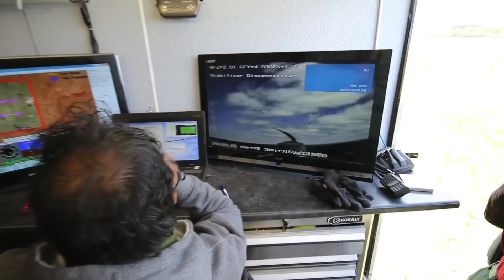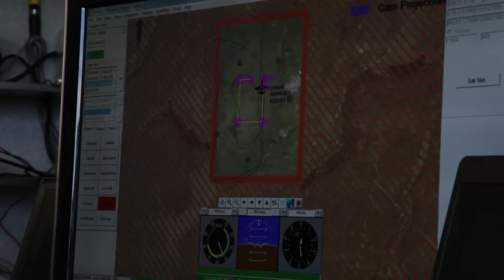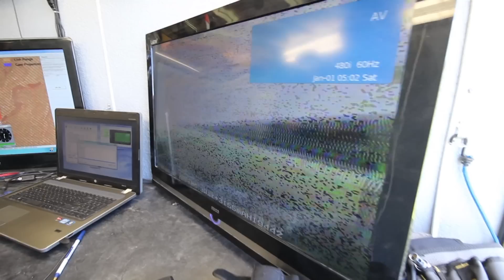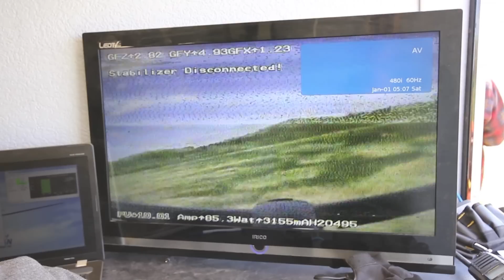UAV Fire-Detection Demonstration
Every year Ontario experiences more than 700 forest fires, affecting more than 120,000 hectares of woodland. Finding those fires and alerting fire rangers is a daunting task in a province as large as Ontario. But UTIAS Professor Hugh Liu thinks he may have a solution – UAVs – unmanned autonomous vehicles – small pilotless planes armed with thermal cameras.